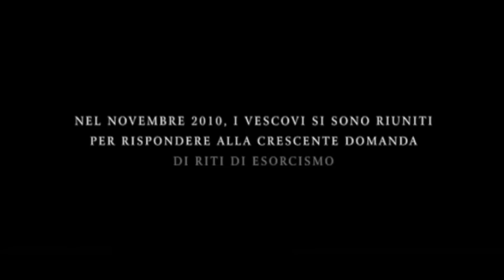PRENDIAMO UNA DECISIONE SCONVOLGENTE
Ciao pitfamily eccoci una un nuovo video PIT, abbiamo preso una decisione sconvolgente !!!
Siamo ancora decisamente scossi da ciò che è accaduto a Debby ma come già detto non vogliamo mollare e arrenderci.
Dobbiamo a tutti i costi trovare una soluzione per sconfiggere queste forze del male !
Ci è venuta un idea incredibile e non sappiamo a cosa andremo incontro ma ci vogliamo provare lo stesso .
DITECI COSA NE PENSATE !!!

STIAMO UNITI FAMILY e tutto andrà bene !